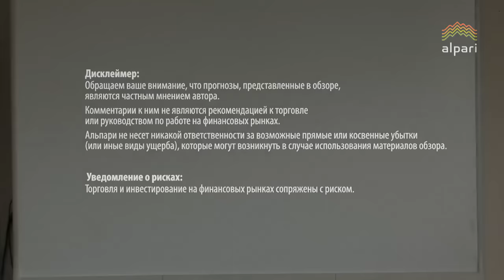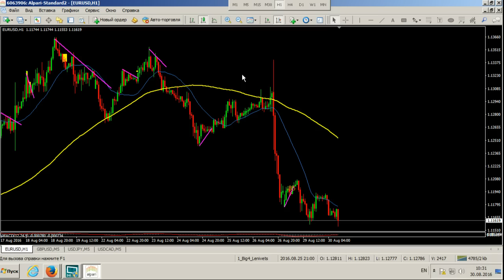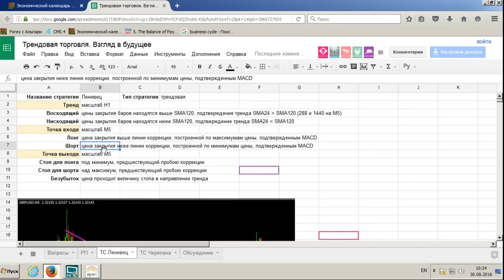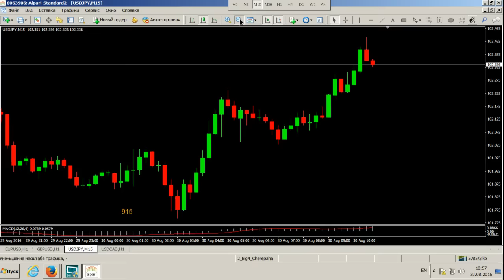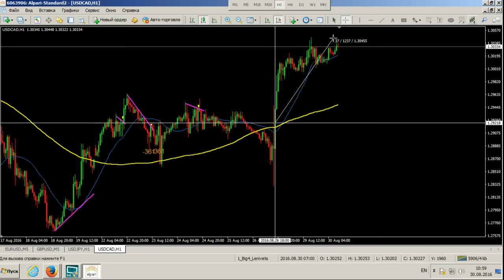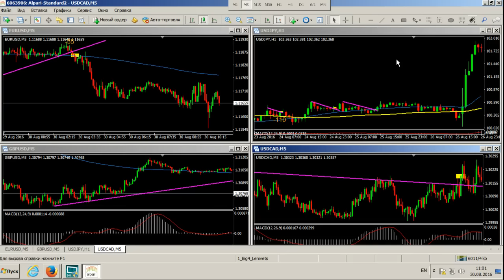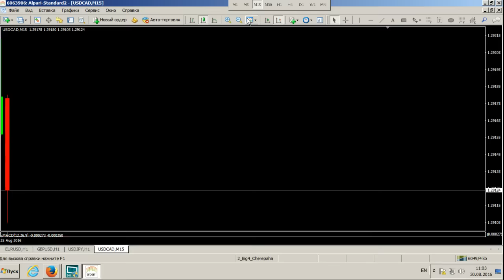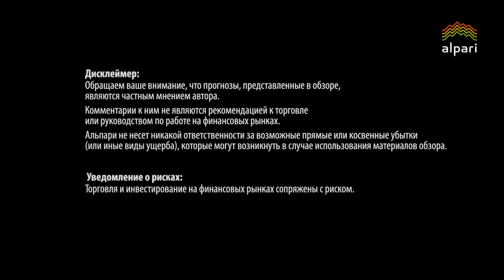Трендовая торговля. Взгляд в будущее - 30.08.2016